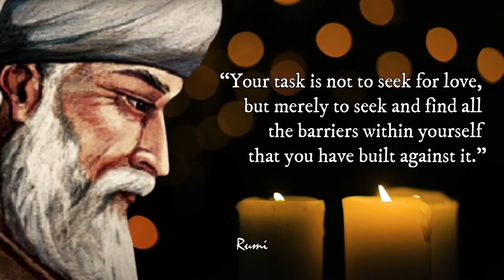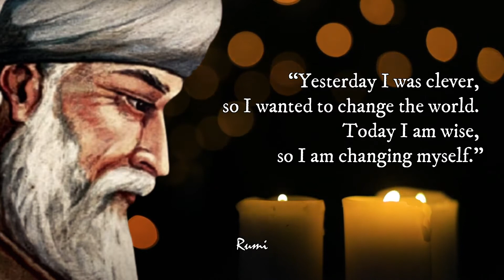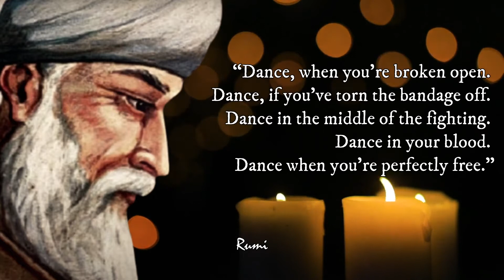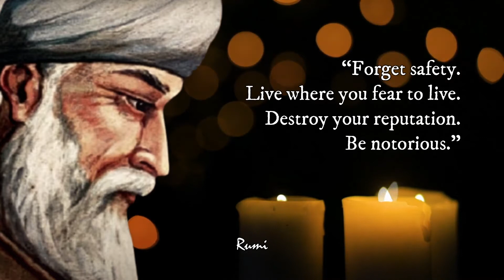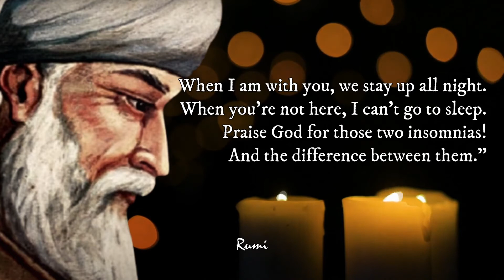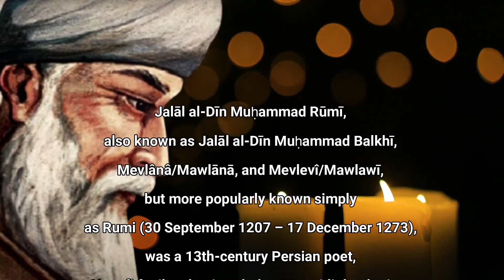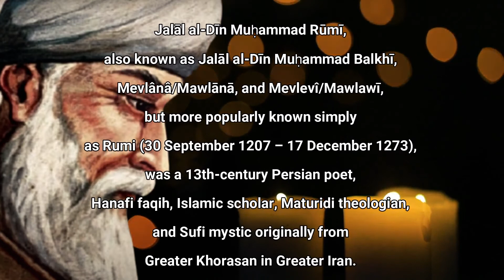Jalaluddin Rumi Quotes on Life, Love and Strength That Will Inspire You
1. “Your task is not to seek for love, but merely to seek and find all the barriers within yourself that you have built against it.”
2. “Out beyond ideas of wrongdoing
and rightdoing there is a field.
I'll meet you there.

When the soul lies down in that grass
the world is too full to talk about.”
3. “The wound is the place where the Light enters you.”
4. “Stop acting so small. You are the universe in ecstatic motion.”
5. “Yesterday I was clever, so I wanted to change the world. Today I am wise, so I am changing myself.”
6. “What you seek is seeking you.”
7. “Don’t grieve. Anything you lose comes round in another form.”
8. “Dance, when you're broken open. Dance, if you've torn the bandage off. Dance in the middle of the fighting. Dance in your blood. Dance when you're perfectly free.”
9. “If you are irritated by every rub, how will your mirror be polished?”
10. “Don't be satisfied with stories, how things have gone with others. Unfold your own myth.”
11. “You were born with wings, why prefer to crawl through life?”
12. “When you do things from your soul, you feel a river moving in you, a joy.”
13. “Forget safety.
Live where you fear to live.
Destroy your reputation.
Be notorious.”
14. “When I am with you, we stay up all night.
When you're not here, I can't go to sleep.
Praise God for those two insomnias!
And the difference between them.”
15. “Raise your words, not voice. It is rain that grows flowers, not thunder.”
16. “My soul is from elsewhere, I'm sure of that, and I intend to end up there.”
17. “silence is the language of god,
all else is poor translation.”
18. “Ignore those that make you fearful and sad, that degrade you back towards disease and death.”
19. “Lovers don't finally meet somewhere. They're in each other all along.”
20. “Let yourself be drawn by the stronger pull of that which you truly love.”

Sourch Goodreads

enja tips n trik